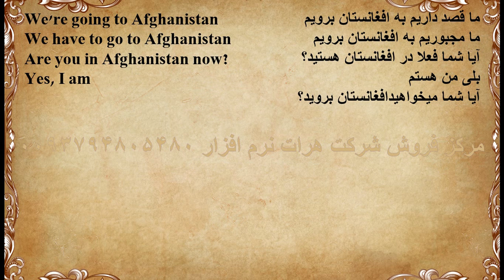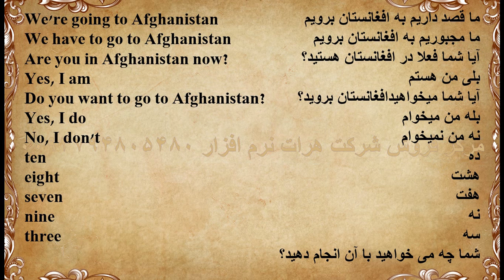آموزش زبان انگلیسی درس 90